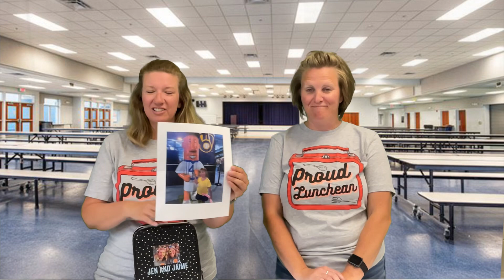Jen and Jaime on a Thursday - Week 4